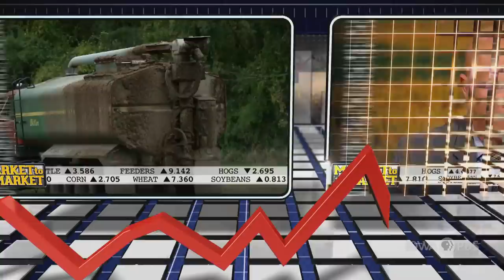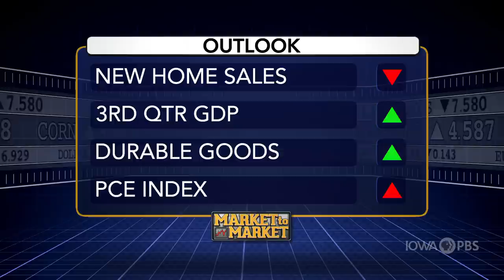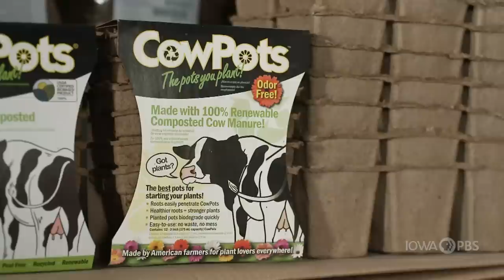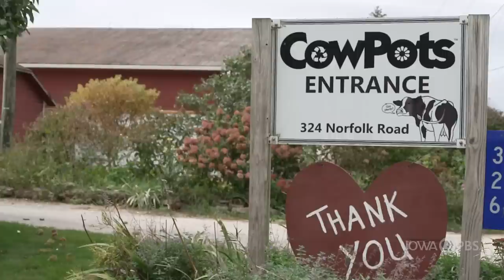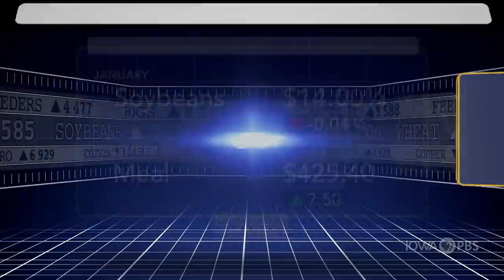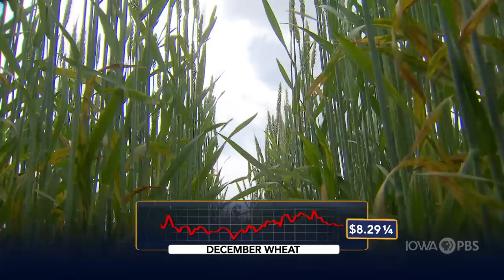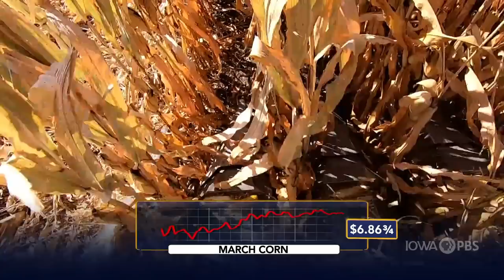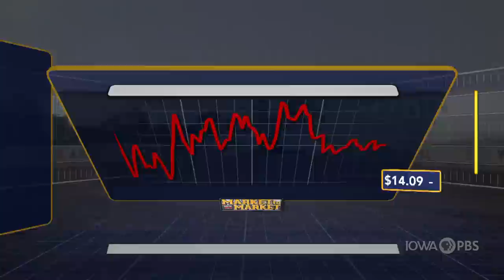Market to Market - October 28, 2022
Low river levels on the Mississippi slow the flow of goods. New data indicates record high greenhouse gas emissions around the world. One dairy producer's search for additional revenue streams. Market analysis with Ted Seifried.